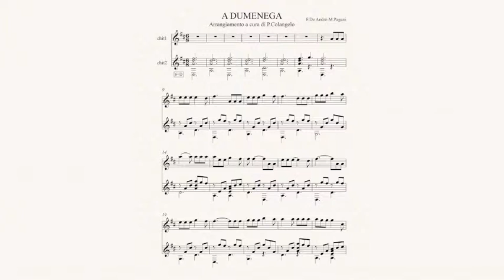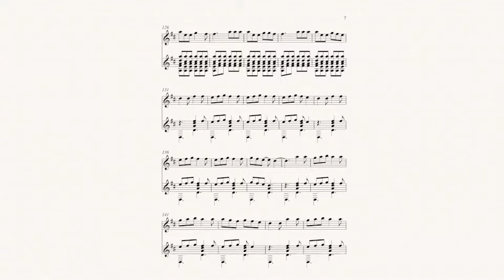Pierluigi Colangelo - A dumenega - guitar base Fabrizio De André